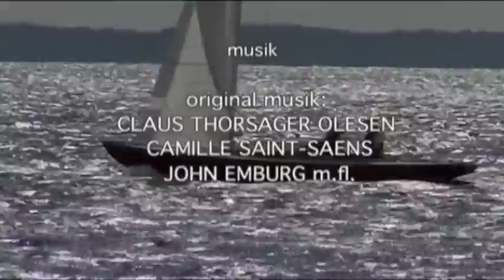Knarr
Film om den klassiske Knarr -  "Havets dronning".